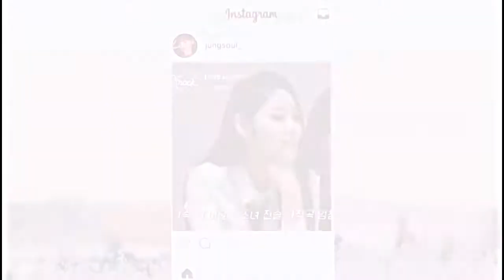‹ jinsoul ✧ what makes you beautiful;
◟hey! somisoul here  ᤨ life made
me carat, blink, nctzen, once,
exol, flover, stay, orbit, one it
and more and more . . . ៸ ៸ ⵢ ꫀnjꪮy! ٬٬

↷ idol = jinsoul (loona)
⭞ follow me in ig = somisoul
⭞ follow me in tt = ﹫ennikind ༗

nada presente aqui me pertence.
todos os créditos aos seus donos
legítimos.

nothing present here belongs to me.

JINSOUL FMV
JUNG JINSOUL FMV
LOONA FMV
WHAT MAKES YOU BEAUTIFUL FMV
JINSOUL WHAT MAKES YOU BEAUTIFUL FMV